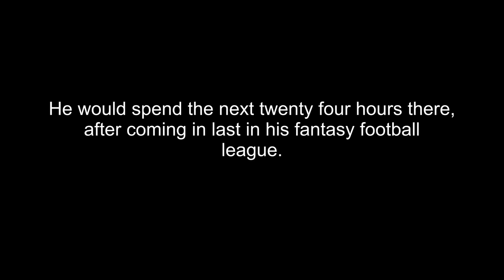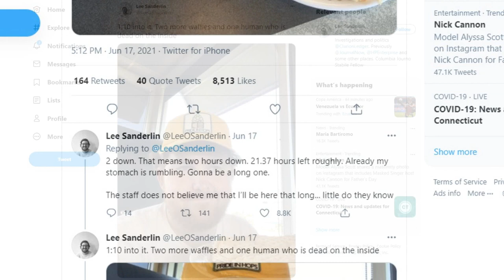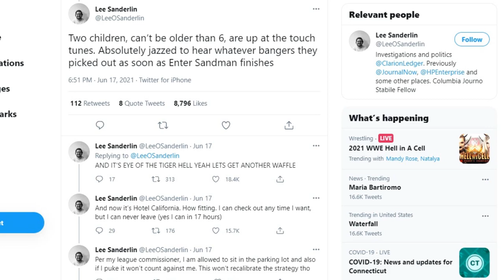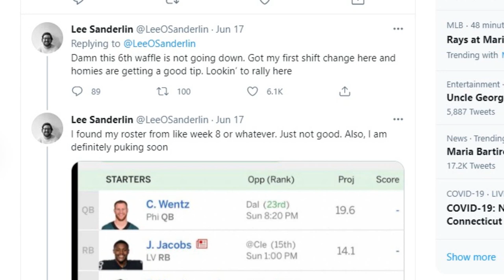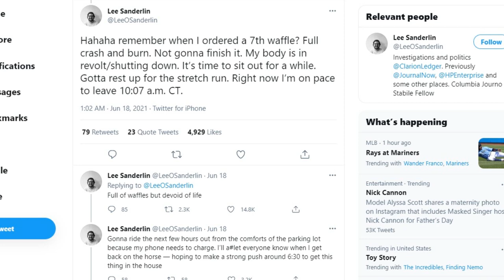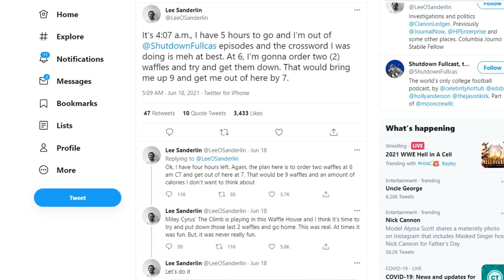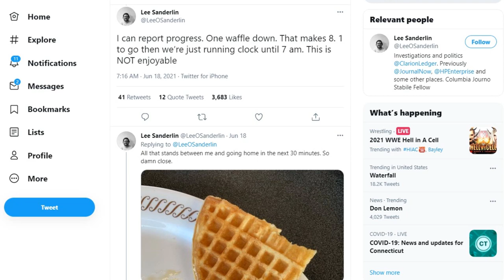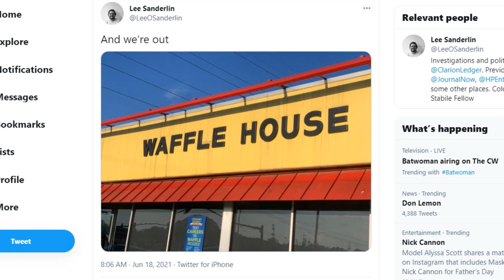Twenty Four Hours in a Waffle House; A Fake Nature Documentary.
We've no doubt have heard the story about journalist Lee Sanderlin, and having to spend twenty four hours in a Waffle House in Brandon, Mississippi for coming in last in his fantasy football league. This is a dramatic recreation of his Twitter feed from that experience. All celebrity and non-celebrity voices are impersonated